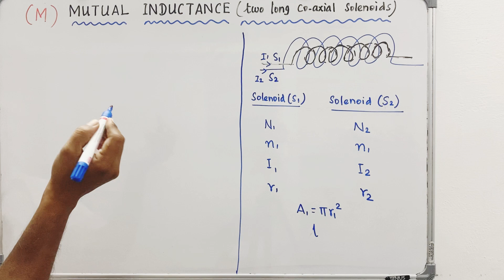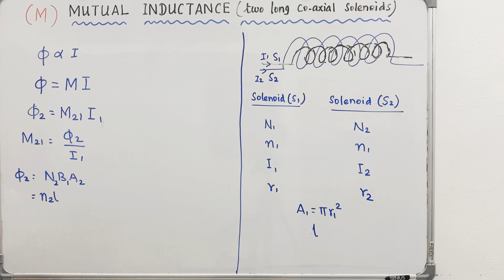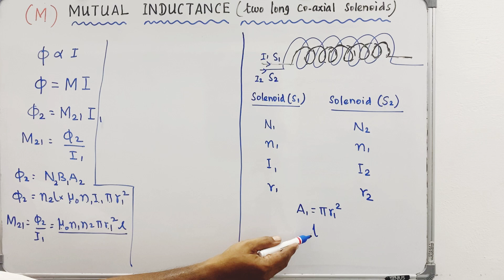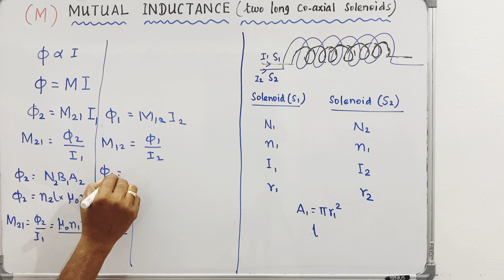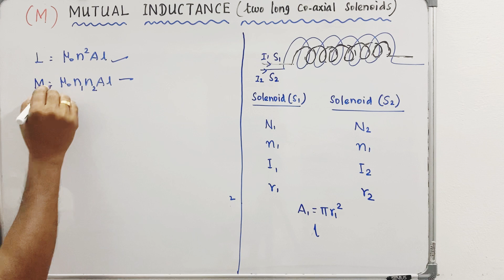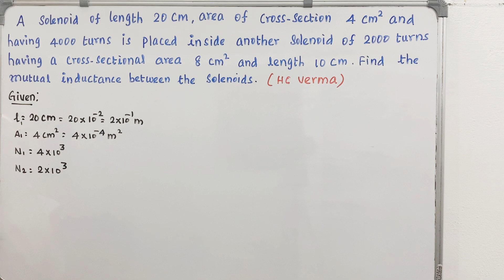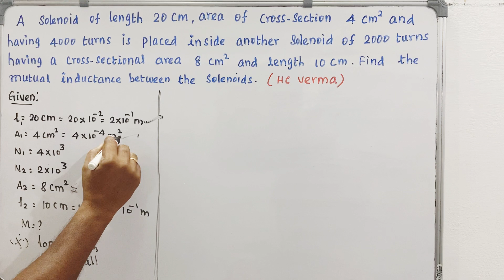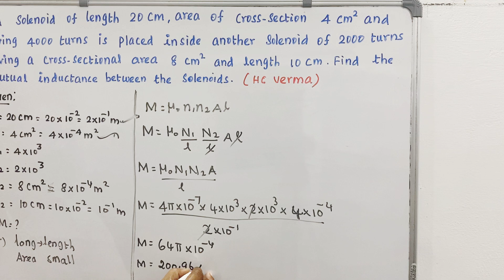Mutual Inductance| HC Verma Problem| Electromagnetic induction| Ncert class 12 physics| Tamil| Neet